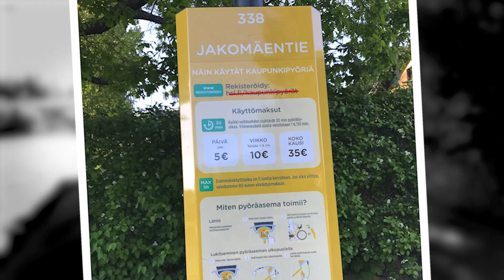Lähiöt vyöryvät Helsingin kantakaupunkiin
Jakomäkeen on juuri saapunut KAUPUNKIPYÖRÄT!

Niinku moneen muuhunkin lähiöön nimittäin 105 uudessa paikassa on nyt kaupunkipyöriä!

Vasemmiston aloitteesta voidaan jatkossakin tehdä tosi paljon tavallista arkea helpottavia uudistuksia. Näitä lisää äänestämällä Vasemmistoliittoa!

Ps. Ihan ei menny mulla kerralla putkee toi rekisteröityminen kaupunkilähiöpyöräilijäks, mutta onnistuin mä lopulta :D  Kohta pääse polkaisemaan esim. valtuuston kokoukseen tai vaikka lähiöpormestari Arhinmäen (tägäys) virkaanastujaisiin (vai mitkä ne on…?)

Ootko sä jo bongannut lähiöpyöriä 👀